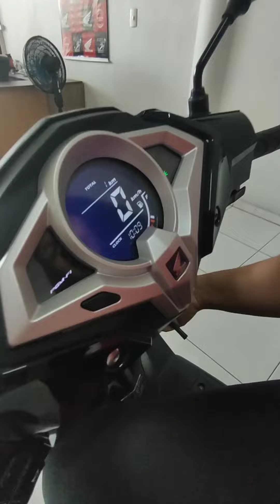Elite 125 scooter de entrada